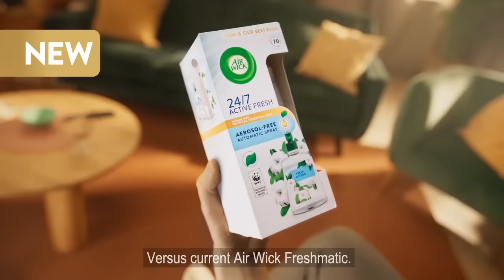Air Wick 24/7 Active Fresh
Air Wick's 1st Aerosol Free & Best Ever Automatic Spray